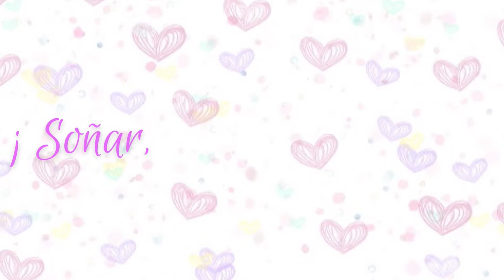Te enseño hacer 2 diseños de sirena en uñas🧜‍♀️ / Heidy Reyes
Hola ¿como están?, bienvenidos a mi primer video.
Te enseño a realizar dos hermosos diseños de sirena, espero te guste y aprendas un poco de mi.